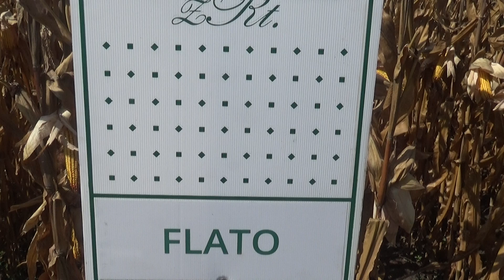Flato hibrid kukorica, NAK Szántóföldi Napok, 2018., Sajtóbemutató, v180910-1-004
Flato hibrid kukorica, a KITE Zrt. bemutató területén,  növény, növények, Sajtóbemutató, 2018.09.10., a NAK Szántóföldi Napok, Mezőhegyes, 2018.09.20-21. rendezvény előtt.
Minden videónk saját készítésű, minden jogot fenntartunk! Gál József, IpariCégek.hu, Fő honlapunk a - Ipari cégek, ipari hírek. Cégkeresés, Befektető ajánlás, keresés, közvetítés, Eladási, vételi tanácsadás, Cégfejlesztés.